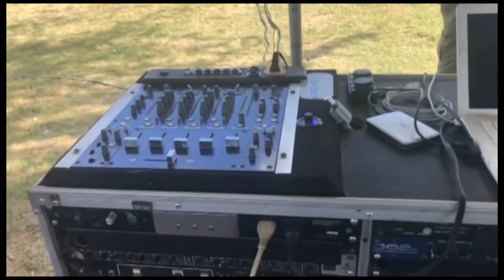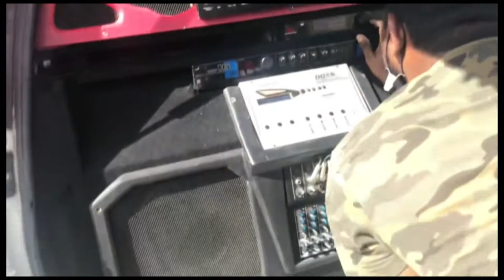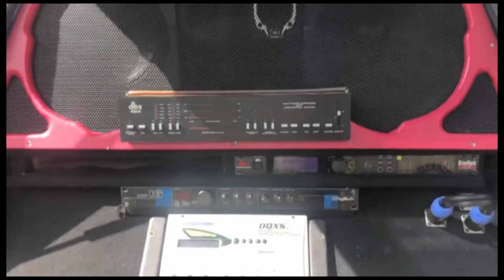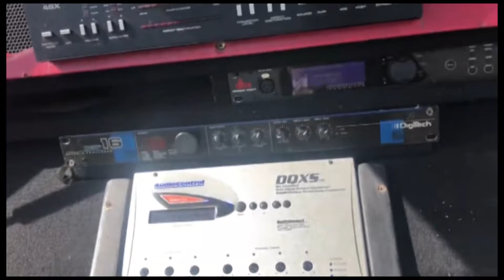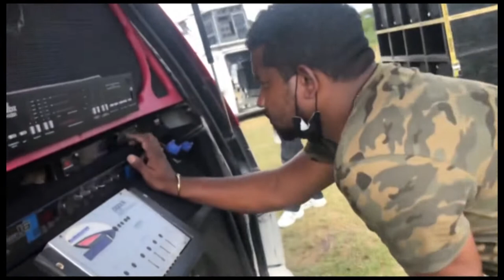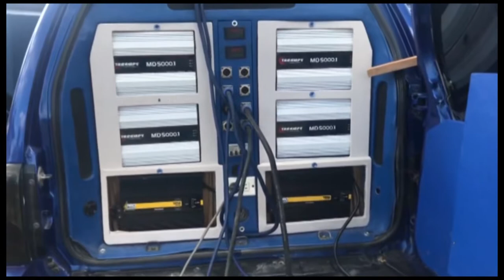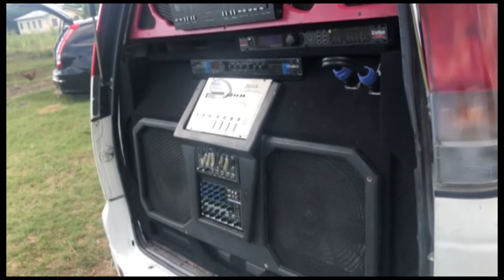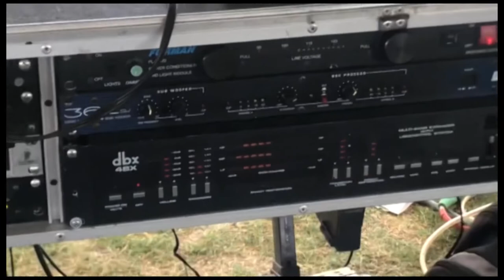Electro Mar Sound |Robin Shavgrove |African Star Mobile Sound |White Line Sound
welcome to evah slick media a creative platfarm for everyone who want to fix and learn HOW TO do something how to make something.

yon can watch a game of cricket and also party fans can sit and watch how the birthday party goes

evah slick media house is a place for every thing fun .games & laughter you name it

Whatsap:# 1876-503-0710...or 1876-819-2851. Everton